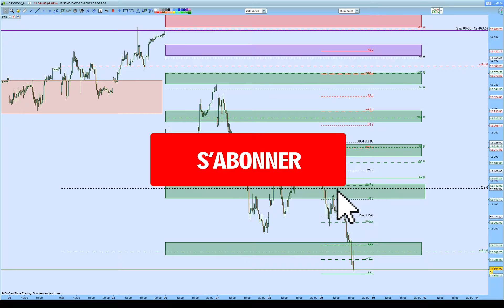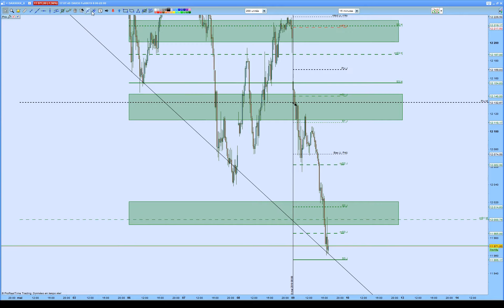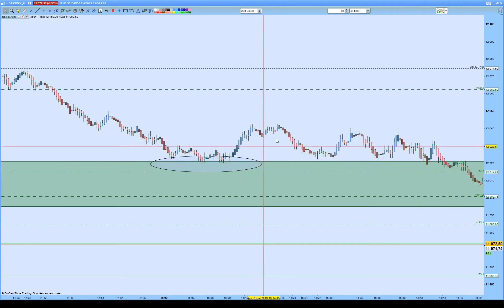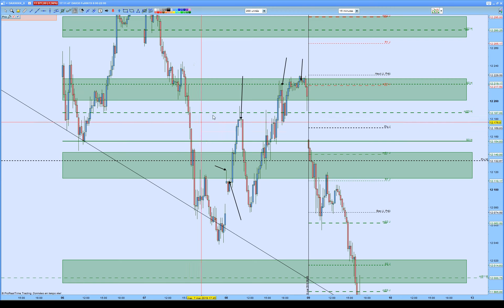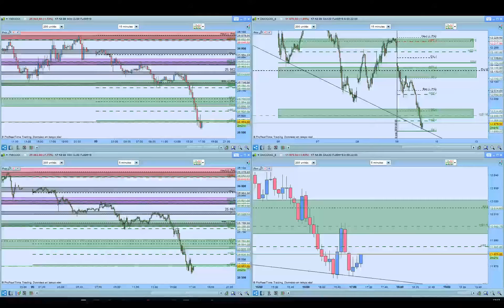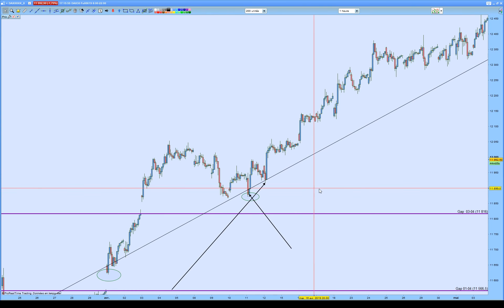Comment exploiter la TENDANCE pour AUGMENTER ses GAINS ?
Faut-il faire du trading contre tendance ? Comment détecter la tendance de fond en trading ? Dans cette vidéo, découvrez comment exploiter la tendance pour augmenter ses gains.